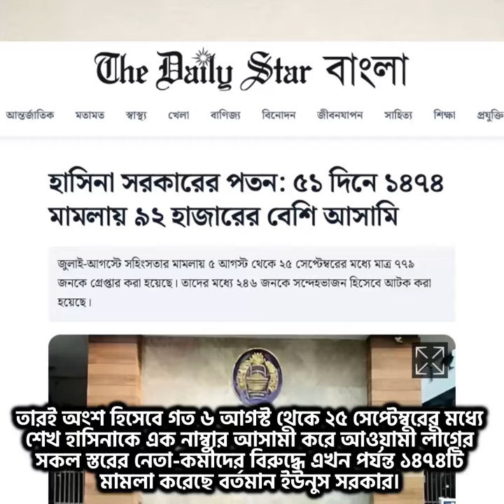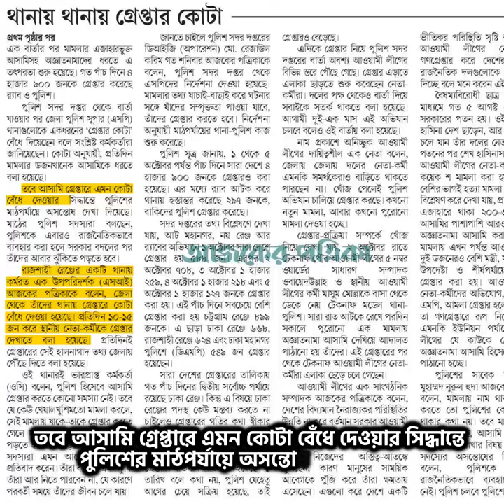আবারো আওয়ামী লীগকে নিশ্চিহ্নের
১ লাখ আওয়ামী লীগ কর্মীকে আসামি করে ইউনুস সরকারের ১৪৭৪টি মামলা

নির্বাচিত আওয়ামী লীগ সরকারের প্রধান ও বাংলাদেশের বর্তমান প্রধানমন্ত্রী শেখ হাসিনাকে দেশত্যাগে বাধ্য করার পর থেকে শুরু হয় আওয়ামী লীগকে কোনঠাসা করার প্রক্রিয়া।

তারই অংশ হিসেবে গত ৬ আগস্ট থেকে ২৫ সেপ্টেম্বরের মধ্যে শেখ হাসিনাকে এক নাম্বার আসামী করে আওয়ামী লীগের সকল স্তরের নেতা-কর্মীদের বিরুদ্ধে এখন পর্যন্ত ১৪৭৪টি মামলা করেছে বর্তমান ইউনুস সরকার।

পুলিশ সদরদপ্তর সূত্রে জানা গেছে, এসব মামলায় প্রধানমন্ত্রী শেখ হাসিনা, সাবেক মন্ত্রী, রাজনৈতিক নেতা ও পুলিশ সদস্যসহ মোট ৯২ হাজার ৪৮৬ জনকে আসামি করা হয়েছে।

বৈষম্যবিরোধী ছাত্র আন্দোলনের মিথ্যে মামলাগুলোয় ব্যাপক ধরপাকড় শুরু করেছে পুলিশ। অথচ যাদের গ্রেপ্তার করা হচ্ছে তাদের বেশিরভাগই নিরপরাধ। পুলিশ সদর দপ্তরের তথ্য অনুযায়ী, জুলাই-আগস্টে সহিংসতার মামলায় ৫ আগস্ট থেকে ২৫ সেপ্টেম্বরের মধ্যে ৭৭৯ জনকে গ্রেপ্তার করা হয়েছে। তাদের মধ্যে ২৪৬ জনকে সন্দেহভাজন হিসেবে আটক করা হয়েছে।

তবে চলতি মাসে গ্রেপ্তার বেড়েছে। অক্টোবরের প্রথম সপ্তাহেই ৭০১৮ জন আওয়ামী লীগ নেতা-কর্মীকে গ্রেপ্তার করা হয়েছে।

এতো গ্রেফতারের কারণ হিসেবে রাজশাহী রেঞ্জের একটি থানায় কর্মরত এক পুলিশ জানান, থানায় থানায় গ্রেপ্তার কোটা বেঁধে দিয়েছে সরকার।

প্রতিদিন ১০-১৫ জন করে স্থানীয় আওয়ামী লীগ নেতা-কর্মীকে গ্রেপ্তার দেখাতে বলা হয়েছে। তবে আসামি গ্রেপ্তারে এমন কোটা বেঁধে দেওয়ার সিদ্ধান্তে পুলিশের মাঠপর্যায়ে অসন্তোষ দেখা দিয়েছে।

আওয়ামী লীগ নেতা-কর্মীদের নামে যেভাবে মামলা দেওয়া হচ্ছে তার অধিকাংশই ভুয়া। যদি তা-ই হয়, তাহলে এসব মামলা দিয়ে হেনস্তা করে দেশে আইনের শাসন প্রতিষ্ঠা করা কি আদৌ সম্ভব?

Content

১ লাখ আওয়ামী লীগ কর্মীকে আসামি করে ইউনুস সরকারের ১৪৭৪টি মামলা

(00:10-00:20)

(news scroll and info graphics)

info graphics text:

- আওয়ামী লীগ নেতা-কর্মীদের বিরুদ্ধে ১৪৭৪টি
- আওয়ামী লীগের ৯২ হাজার ৪৮৬ জন নেতা-কর্মী

info graphics text:

-- ৭ দিনে ৭০১৮ জন আওয়ামী লীগ নেতা-কর্মী

(04:21-04:31)